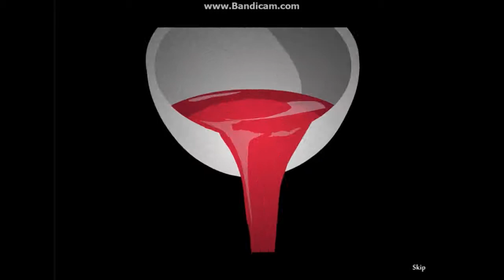Raspa Plays: Cafe Rouge~ Chapter 2 (Part 1)-- "I'm Ugly and I'm Proud!"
Interesting series.

That's some motivational speech... Ahh cheesy sentimental moments...